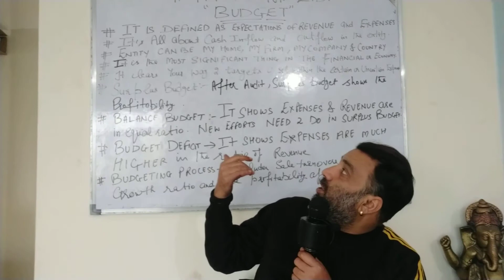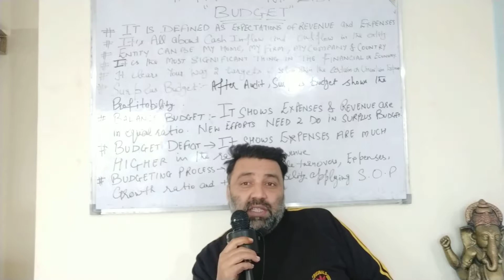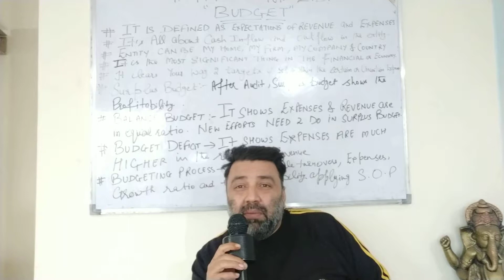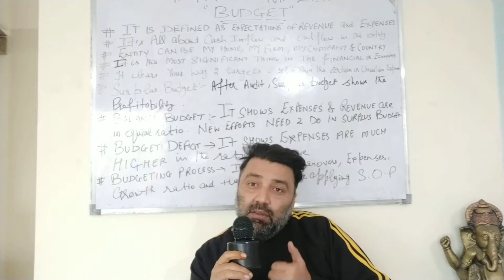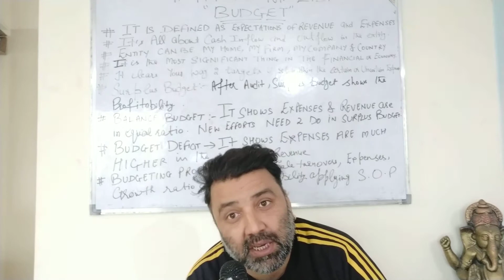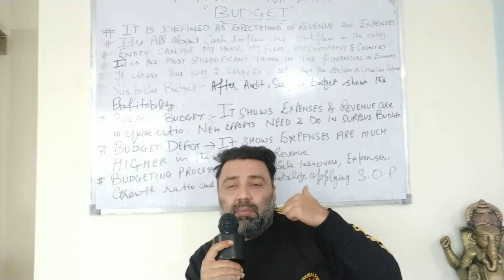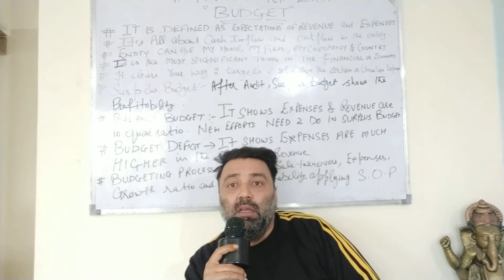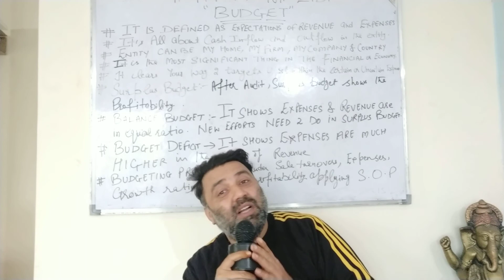WHY BUDGET IS IMPORTANT !!!!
BUDGET IS VITAL !